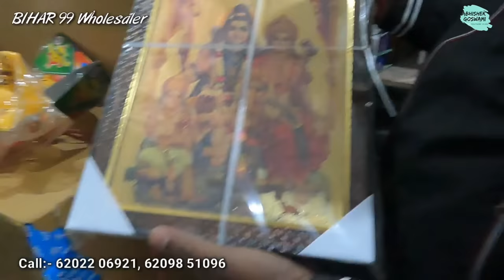बिहार में 99 Store का सबसे बड़ा होलसेलर | BIHAR 99 Wholesaler Patna | Abhishek Goswami Vlogs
99 Store Franchise Business in Low Cost | Start Your Own 99 Business Store with bihar 99 Store, Patna | Sell Everything at 99 only and Earn profit on Sales

99 स्टोर पटना फ्रैंचाइज़ी कैसे ले | हर माल सस्ते में ख़रीदे और 99 का बेचे  | इससे सस्ता और अच्छा माल आपको कहीं नहीं मिलेगा

How to contact 99 Store Patna Business Owner

New Address:

Bihar 99
Mahindra tractor showroom
gate no. 01 elahi bag Bairiya Patna

Search Related to :
BIHAR 99
99 Store Franchise in India
How to start 99 Store Franchise in Low cost
How to Start 99 cent Store Business
Market 99 Store Franchise Cost and Profit
99 Store Patna
99 store Bihar

दोस्तों अगर आप भी समाज में कुछ बदलाव लाना चाहते हैं अगर आप भी कुछ ऐसा काम कर रहे हैं जिससे समाज में बदलाव आ रहा हो या कुछ ऐसा नया काम कर रहे हो जो समाज में बदलाव ला सकता है या अगर आप कोई उद्योग लगाकर लोगों को रोजगार दे रहे हैं या आने वाले दिनों में लोगों को रोजगार दे सकते हैं तो आप नीचे दिए गए नंबर पर संपर्क करें हमारी टीम बहुत जल्द आप से संपर्क करेगी और अपने चैनल के माध्यम से मैं आप को दुनिया के सामने लाने की कोशिश करूंगा।